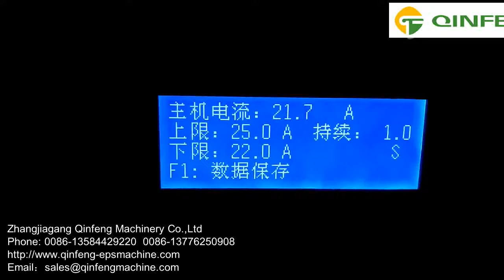film dewatering unit dewater dryer bottle compactor plastic compactor tin can compressor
film squeezer
 film screw press dehydrator
PP film extruding drying machine
Plastic film recycling squeezer
 film centrifuger
 film draining machine
 film washing squeezer
(PP//Plastic) film recycling squeezer
 film screw press squeezer
 Plastic film squeezing machine
  film washing dehydrator
  film drying centrifuger
  film draining machinery
  film screw drying machinery
  film dryer for dewatering
  film recycling dryer
  film dewatering dryer
  film extruding and drying sysytem
  film squeezer system
  film drying compactor equipment
  film Screw press dryer
  film crushing and washing dryer
  film recycling squeezer machine
  film dewatering dehydrator
 film draining
 film dewatering squeezer
 film screwing compactor
 film draining centrifuge